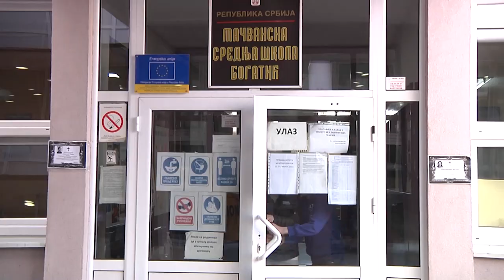Превенција саобраћајних незгода-Предавање за матуранте МСШ